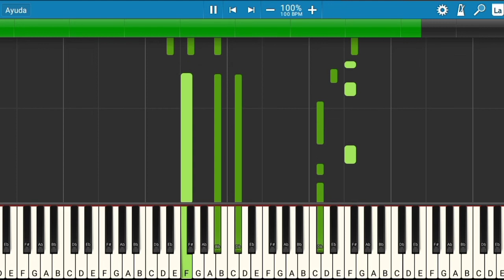Trebol Clan - Tu Cuerpo Me Arrebata | Piano Tutorial | Midi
Les presento el tutorial de cómo tocar la canción de Trebol Clan - Tu Cuerpo Me Arrebata.